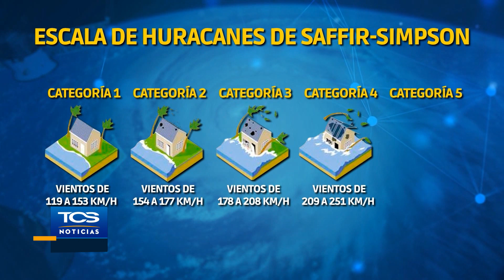Diferencia entre huracán, ciclón y tifón